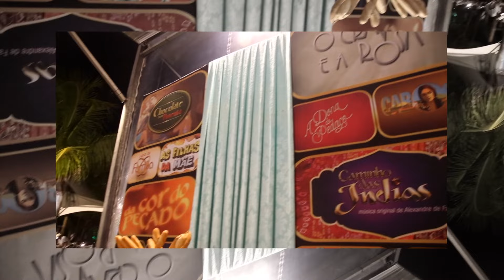Vídeo Reveillon 2023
Produtora audiovisual em Salvador-BA. Vídeo institucional, imagens aéreas (vôo com drone), palestras, timelapse, cobertura de eventos. Câmeras filmadoras, DSLR, Full HD, 4K, multi-câmeras, edição.